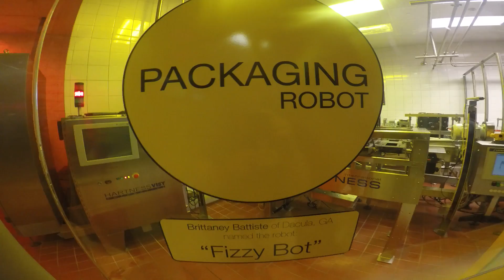Atlanta, GA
8.3.2019